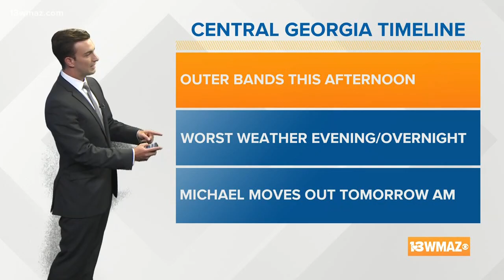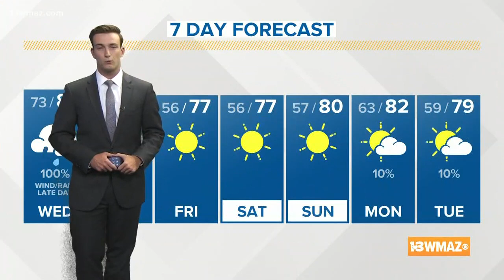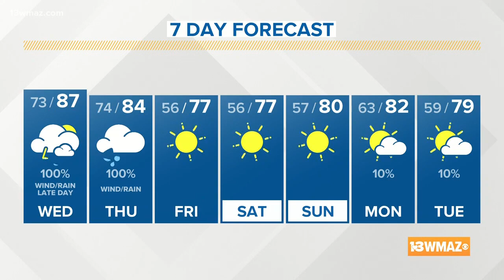Tracking Hurricane Michael: Midday update (10/10)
13WMAZ News is the #1 station for news and weather in the Central Georgia area, serving people in Dublin, Macon, Milledgeville and Warner Robins.